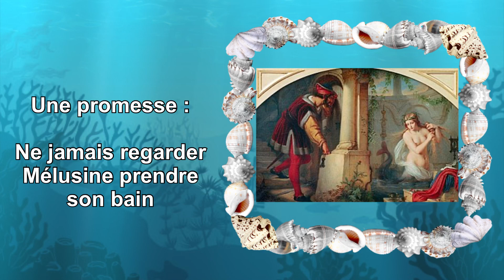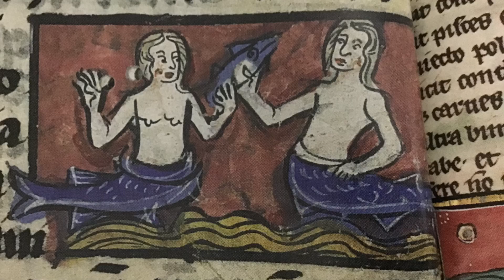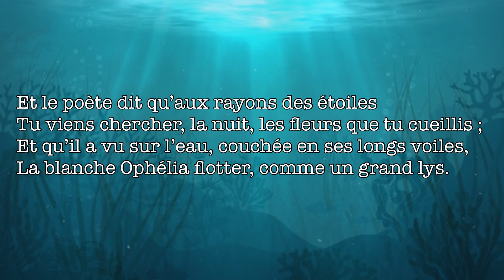EXPOSITION - LE CHANT DES ONDES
Petite vidéo de présentation sur l'exposition "le chant des ondes", au musée Benoît De Puydt de Bailleul.
Gigi et Doki te proposent de découvrir quelques oeuvres, tout en faisant un petit tour d'horizon sur les légendaires sirènes.